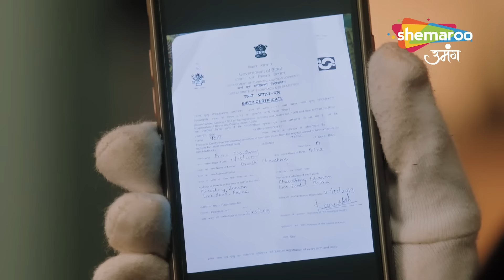Gauna Ek Pratha Hindi Drama Show | Full Episode | Gehna Ka Gaunaa Hua Adhoora | Episode 40